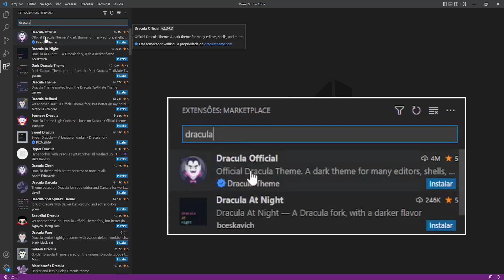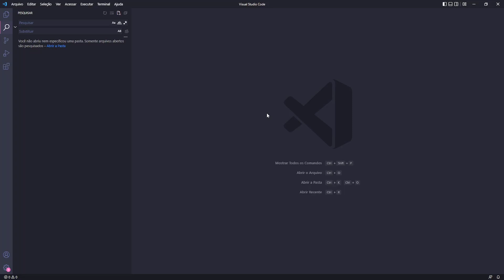Como Instalar o TEMA DRACULA no Visual Studio Code (VS CODE)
O Tema Dracula no Visual Studio Code, fica com uma aparência mais bonita. Para instalar o TEMA no Visual Studio, basta pesquisar pelo tema oficial no próprio programa. Basta seguir o passo a passo deste vídeo e aprender como instalar o tema dracula.